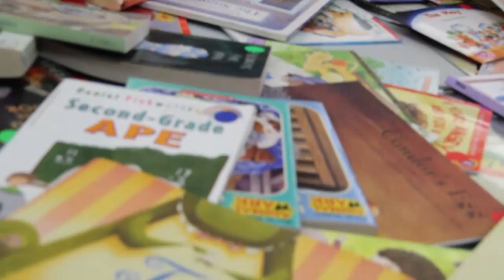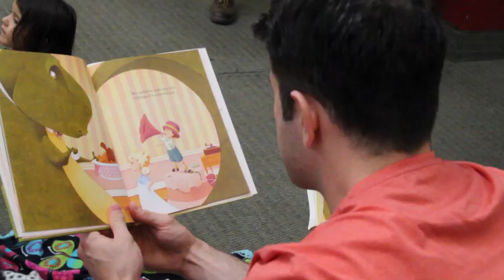Phoenix Coyotes Charities with UMOM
Coyotes Charities recently sponsored a private  reading of the children's book "Tea Rex" for UMOM families.